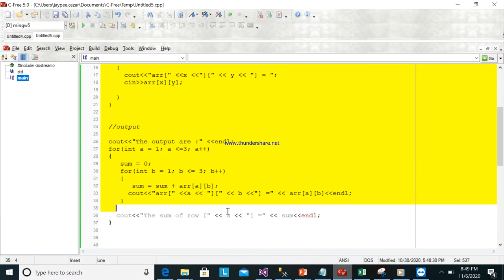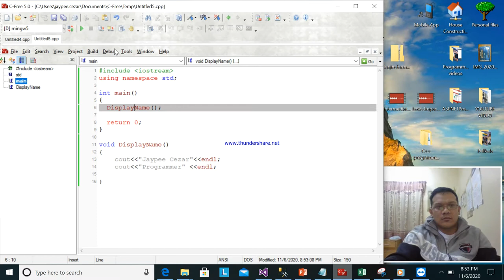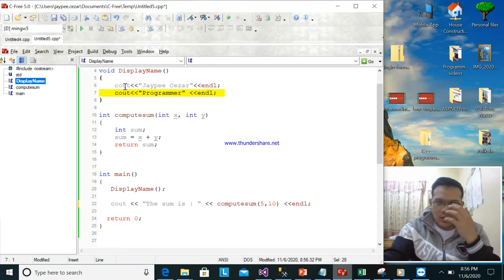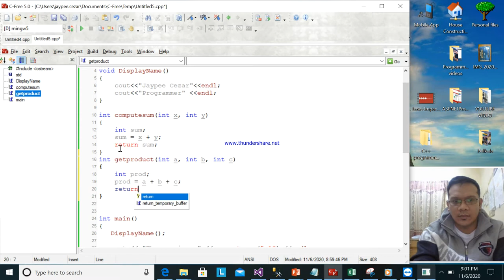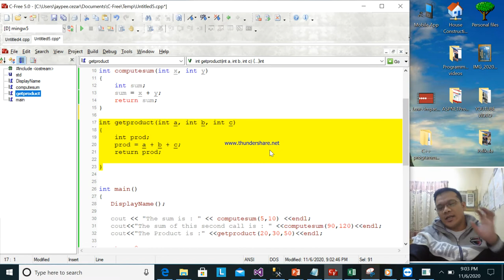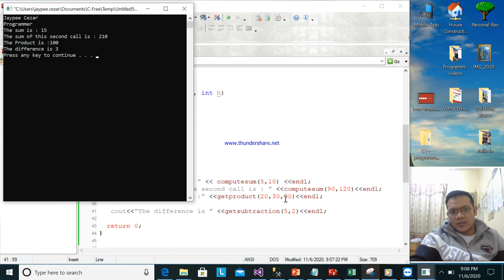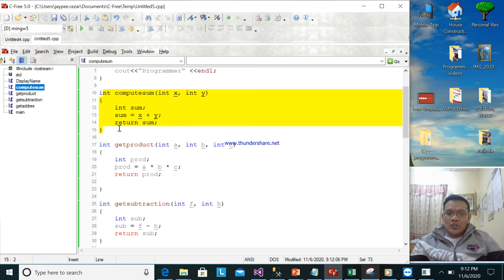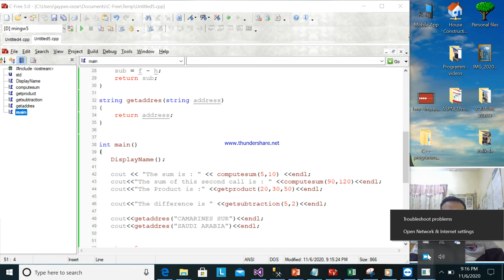Part 5 : Functions C++ Programming | Tagalog Tutorial| Successful Programmer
Hello CS and IT Students, this tutorial is focus on Functions in c++ programming.
Take Note : This tutorial is more on hands on programming , and also explaining how the program execute by the compiler.
You need to visit the following video before this tutorial.